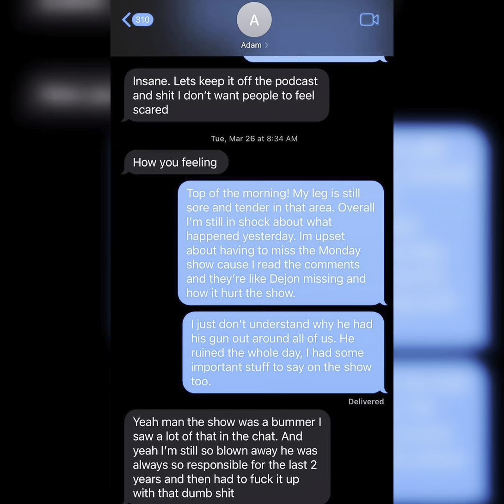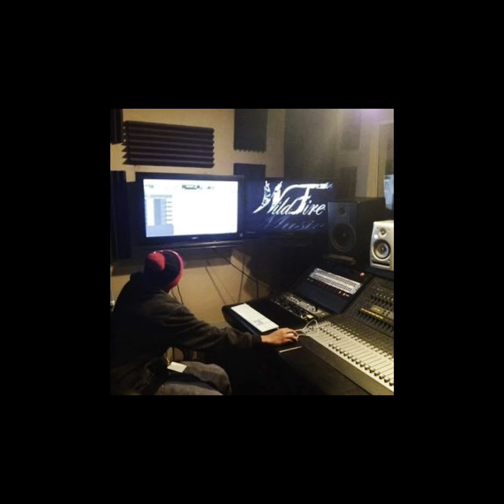No Jumper’s Adam22 Trying To Cover Up Employee Dejon Being Shot 🏀😧